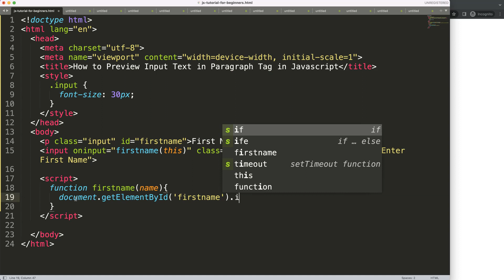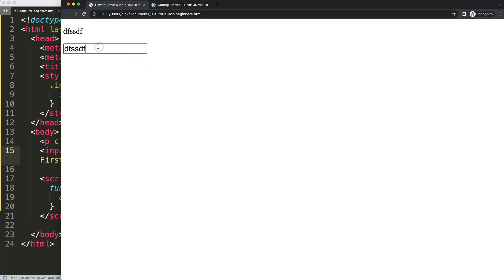How to Preview Input Text in Paragraph Tag in Javascript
In this video we will explore how to preview input text in paragraph tag in javascript. This is part of the super short series where answers are giving in quick and shortest possible time. We will be using the ininput function to trigger the function that shows the typed text in the paragraph tag.

Let's explore how to do this.

Chart JS Dashboard Series:
👍 Most Liked Video Series:

▬ About Us  ▬▬▬▬▬▬▬▬▬▬▬▬